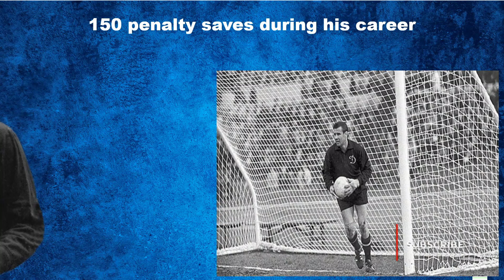The best Football Goalkeepers player at every height! (with their Stats)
In this video, we know about the top 20 goalkeepers according to their height. Goalkeepers are often the recognized heroes of a soccer team. This position is vital for any team, as they can steal a match with a single save or make a fatal mistake that costs the entire team.

But the question, however, is who are the best goalkeepers in the world of all time? We have compiled a list of the world’s top best goalkeepers according to their height shortest to tallest as of 2023.

top goalkeepers
best goalkeepers
top 10 goalkeepers
best 20 goalkeepers

These goalkeepers are listed in ascending order of height (shortest to tallest).
Iker Casillas
Yann Sommer
Keylor Navas
Jan Oblak
Mike Maignan
Ederson Moraes
Oliver Kahn
Kevin Trapp
Lev Yashin
Marc-André ter Stegen
Yassine Bounou
David De Gea
Gianluigi Buffon
Samir Handanovic
Emiliano Martínez
Alisson Becker
Manuel Neuer
Gianluigi Donnarumma
Edouard Mendy
Thibaut Courtois